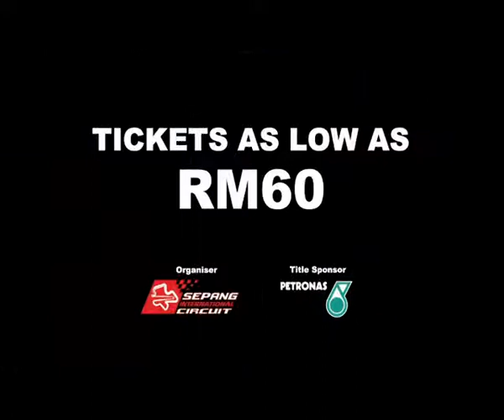SIC ''Satay Fan''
Posted by Filmstage International Sdn Bhd
Film Director: Fadzly